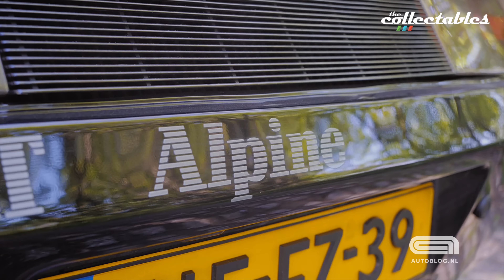Renault Alpine V6 Turbo: alternatief op Porsche 911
Een concurrent uit Franse hoek op de populaire Porsche 911. Dat was de Renault Alpine V6 Turbo destijds. Een zeer bijzondere auto met zijn eigen charmes!